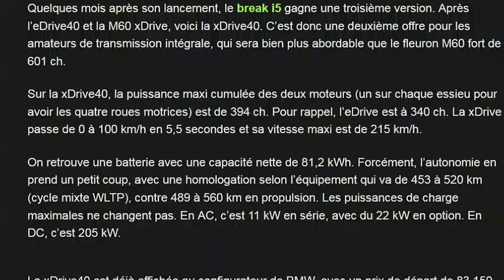BMW i5 Touring : une nouvelle version 4 roues motrices plus " "abordables " "